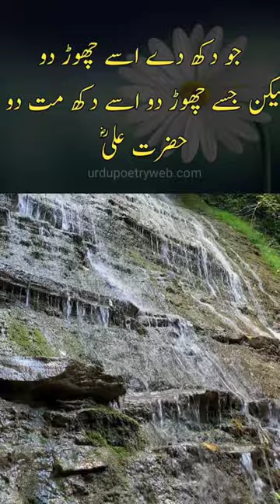Hazrt Ali k aqwal#shortvideo#video#youtube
Hazrt Ali kaqwal#subhanallawal#shortvideo#video#youtube#quotes@refugiomental6032@refugiomental6818 @watermagicshorts@SabaAhmadVlogs@OfficialSabyangambus @21savage@HammadKhanvlogs#cricket# fruitcuttingame@SabaAhmadVlogs@sabafathervlogs6642@sabaahmadfood9331